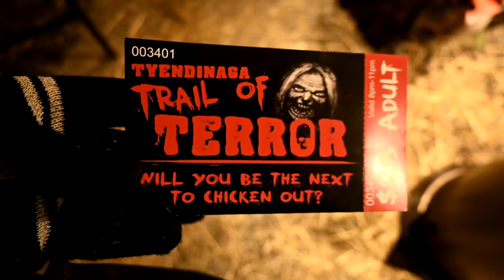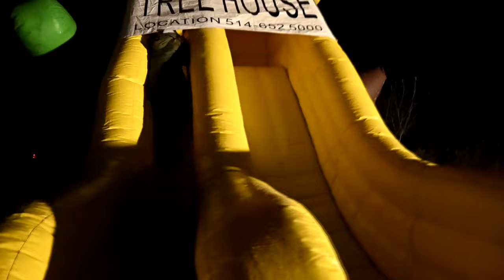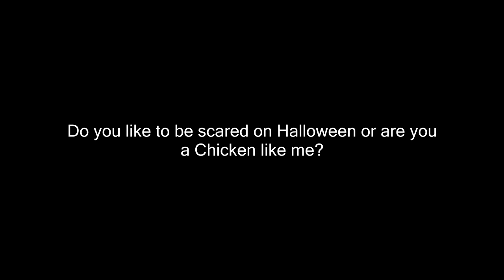The Scariest Haunted Halloween We have Ever Had!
DaybyDayVlogs
110 North Front Street - A3,
Suite #213
Belleville, Ontario, K8P 0A6
Canada